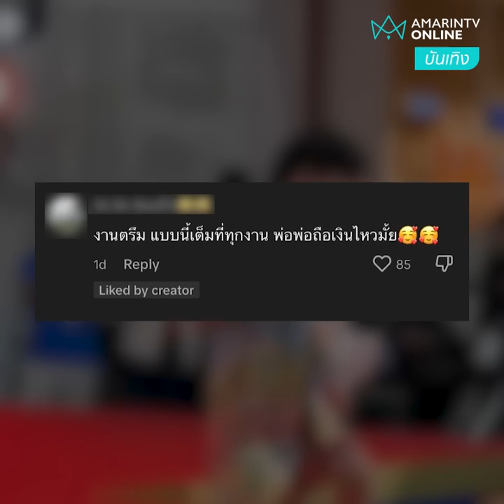พับพีร์ฉายแววซุป’ตาร์ ชาวเน็ตแซวพ่อพ่อถือเงินไหวไหม?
เรื่องเอนเตอร์เทนขอให้บอกน้องพีร์ ฉายแววซุป’สตาร์ขอเสียงหน่อยยย ชาวเน็ตแห่แซว “พ่อพ่อถือเงินไหวไหม”